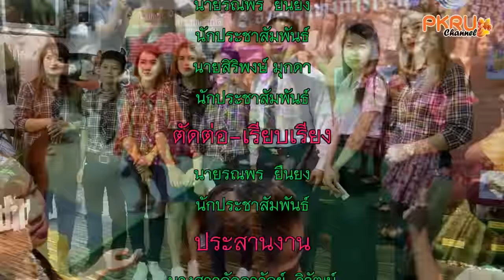PKRU Channal : บริหารทรัพย์ฯ รวมผลงานความสำเร็จ มหกรรมด้านศิลปวัฒนธรรมถิ่นใต้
เมื่อวันที่ 25 มิถุนายน 2559 สาขาวิชาการบริหารทรัพยากรมนุษย์ คณะวิทยาการจัดการ จัดโครงการ “ส่งเสริมคุณลักษณะบัณฑิตให้เป็นไปตามหลักสูตรการบริหารทรัพยากรมนุษย์ (HR Best Practices 2016) และกิจกรรมการดำเนินงานเสวนาการบริการวิชาการด้านวัฒนธรรมแก่สังคมและชุมชน บูรณาการเข้าสู่งานวิจัยและการจัดการเรียนการสอน” มี ผศ.ดรุณี บุณยอุดมศาสตร์ รองอธิการบดีฝ่ายวิชาการ ม.ราชภัฏภูเก็ต เป็นประธานเปิด รศ.ประภาศรี อึ่งกุล ประธานสาขาวิชาการบริหารทรัพยากรมนุษย์ ตลอดจน คณาจารย์ ศิลปินแห่งชาติ ปราชญ์ชาวบ้าน และนักศึกษา เข้าร่วมอย่างคับคั่ง ณ ห้องประชุมชั้น 5 อาคารเฉลิมพระเกียรติ 50 พรรษา มหาวชิราลงกรณ
 ผศ.ดรุณี บุณยอุดมศาสตร์ กล่าวว่า “การจัดโครงการในครั้งนี้เป็นการเปิดเวทีเสวนาแลกเปลี่ยนเรียนรู้ การบริการวิชาการสู่ชุมชนและสังคม และบูรณาการเข้าสู่งานวิจัย และการจัดการเรียนการสอน ซึ่งโครงการลักษณะนี้เป็นประโยชน์ และช่วยยกมาตรฐานการศึกษา ที่มุ้งเน้นผู้เรียนเป็นสำคัญ การส่งเสริมทักษะการเรียนรู้ตนเอง และการให้นักศึกษาได้ประสบการณ์จากการฝึกปฏิบัติจริง ทั้งในและนอกห้องเรียน โดยเฉพาะงานด้านศิลปวัฒนธรรม และภูมิปัญญาท้องถิ่นภาคใต้ สาขาวิชาบริหารทรัพยากรมนุษย์ มีความโดดเด่นในการให้บริการแก่สังคม เนื่องจากมีการลงพื้นที่ทำงานวิจัยและพัฒนาร่วมกับท้องถิ่นมาอย่างต่อเนื่อง จนสามารถสร้างสรรค์ประเด็นที่ตอบสนองความต้องการของสังคม นำมาสู่การจัดโครงการเพื่อการเรียนรู้และส่งเสริมความเข้มแข็งของชุมชน” รองอธิการบดี ฝ่ายวิชาการ กล่าว
 ด้าน รศ.ประภาศรี อึ่งกุล กล่าวเพิ่มเติมว่า “สาขาวิชาการบริหารทรัพยากรมนุษย์ ให้ความสำคัญด้านการทุบำรุงศิลปวัฒนธรรมท้องถิ่นภาคใต้ ผ่านการบูรณาการร่วมกับการเรียนการสอน การทำกิจกรรม และงานวิจัย ตลอดระยะหลายปีที่ผ่านมา สาขาวิชาฯ ได้ทำโครงการที่โดดเด่นออกมามากมาย ภายใต้การทำงานร่วมกันระหว่าง คณาจารย์ นักศึกษา และชาวบ้านในท้องถิ่น ซึ่งการจัดกิจกรรมในครั้งนี้ได้นำมาจัดแสดงเป็นนิทรรศการให้เป็นที่ประจักษ์ เช่น ผ้าปาเต๊ะ อาหารพื้นบ้าน จ.ภูเก็ต การแสดงรองเง็ง มโนราห์ จ.ตรัง รำวงย้อนยุค ลิเกป่า จ.กระบี่ และปาล์มน้ำมัน จ.กระบี่ นอกจากนี้ มีการปาฐกถาพิเศษ เรื่อง การบริหารทรัพยากรมนุษย์ในวัฒนธรรมอาเซียน (AEC) และการเสวนาหัวข้อ การส่งเสริมคุณลักษณะบัณฑิตให้เป็นไปตามหลักสูตร HR Best Practices และหัวข้อการบริการวิชาการด้านวัฒนธรรมแก่สังคมและชุมชน บูรณาการเข้าสู่งานวิจัยและการจัดการเรียนการสอน ด้วยกิจกรรมทั้งหมดนี้ สาขาวิชาฯ เชื่อมั่นว่าจะเป็นประโยชน์ในหลากหลายมิติ ทั้งด้านการศึกษา วัฒนธรรม เศรษฐกิจชุมชน ส่งเสริมศักยภาพบุคลากรในท้องถิ่น และเป็นการตอกย้ำถึงความสำเร็จของ ม.ราชภัฏภูเก็ต ในการดำเนินงานเพื่อผลประโยชน์ของชุมชนอย่างแท้จริง” ประธานสาขาวิชาบริหารทรัพยากรมนุษย์ กล่าว
F T: 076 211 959